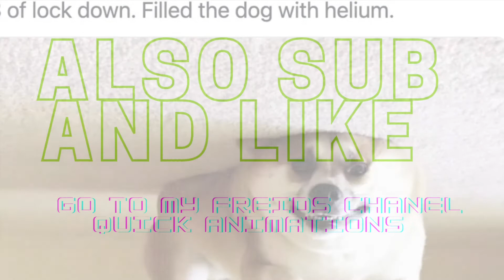MEMES!!! My daily dose of memes